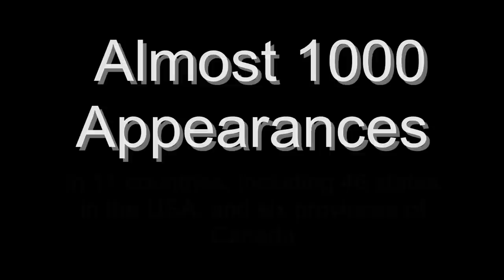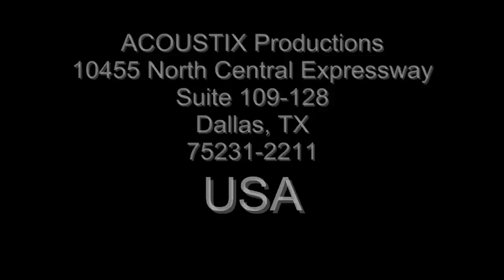ACOUSTIX Demo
This dynamic foursome has been electrifying audiences around the world for 23 years. ACOUSTIX has appeared on CNN, NBC's "Today Show," TNN's "The Statler Brothers Show," and two PBS specials. At the turn of the 21st century, ACOUSTIX performed for a global audience of 175 million viewers on "ABC 2000," hosted by the late Peter Jennings.

Their most recent national television appearance was performing the Star Spangled Banner for game five of the 2011 NBA Finals. ACOUSTIX has shared the stage with many talented acts, including The Mormon Tabernacle Choir, LeAnn Rimes, The Dixie Chicks, The King's Singers, Mitch Miller, Isaac Stern, Pete Fountain, Victor Borge, The Four Freshmen, The Gatlins, The Canadian Brass, The Dallas Wind Symphony, and the Atlanta Symphony Orchestra.

ACOUSTIX contributed their talents to two new Bill Gaither Homecoming video projects, Amazing Grace, released in August of 2007 and Rock of Ages, released in April of 2008. Some of the other artists involved included Randy Owen, the Oak Ridge Boys, Ernie Haase & Signature Sound, the Gaither Vocal Band, the Isaacs and Brenda Lee.

The quartet has made close to 1000 appearances in 47 states of the USA and six provinces of Canada. Bookings outside North America have taken the quartet to Japan, Great Britain, Austria, Czechoslovakia, Hungary, Germany, Australia, Saudi Arabia and Switzerland. Traveling to well over 300 cities around the globe, from Carnegie Hall in New
York, Roy Thompson Hall in Toronto to Muse Arc Hall in Tokyo, ACOUSTIX has performed in some of the greatest concert venues in the world.

ACOUSTIX predominantly a cappella repertoire showcases a wide variety of musical styles including Vocal Jazz, Gospel, Sacred, Doo-Wop, Contemporary Christian, Patriotic, Inspirational music and even a bit of Barbershop Harmony. From a standard like "Bye-Bye Blackbird" to "I Get Around" from the Beach Boys, to a collection of hits from Simon & Garfunkel, to John Philip Sousa's "Stars & Stripes Forever," ACOUSTIX sings a broad variety of musical selections that appeal to audiences of all ages.

The quartet has collaborated with some of the greatest vocal arrangers in the business, including Gene Puerling, Dr.Kirby Shaw and Mervyn Warren, to name a few. ACOUSTIX has produced five CD projects since 1991 and have appeared on another 21 audio and video releases. Their latest disc, "O Worship The King" continues their tradition of exploring different musical genres. Two of their releases, "Cool Yule" and "Jazz, Jazz, Jazz," have garnered a combined three nominations for a CARA (Contemporary A Cappella Recording Award) in three different categories. Cuts from their first two discs "Stars & Stripes" and "The New Science of Sound" have been included in American Airlines "in-flight" audio programming.

Todd Wilson, Jason January, Rick Middaugh, and Joel T. Rutherford share a combined 100+ years of stage and studio vocal experience. Their emphasis on ENTERTAINMENT has helped create a loyal group of fans. Some of these folks have been known to fly or drive 1000+ miles to see ACOUSTIX perform "live." In 2000, the quartet received an A
cappella Community Award for Favorite Barbershop Group from the Contemporary A cappella Society of America.

More information about ACOUSTIX can be found on their web or you can follow them on Facebook, Twitter, or ReverbNation.